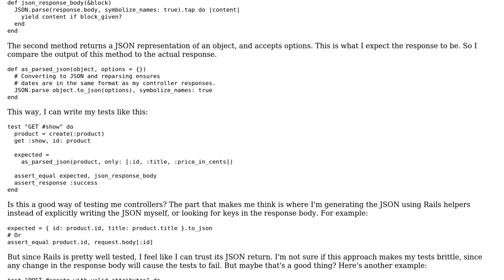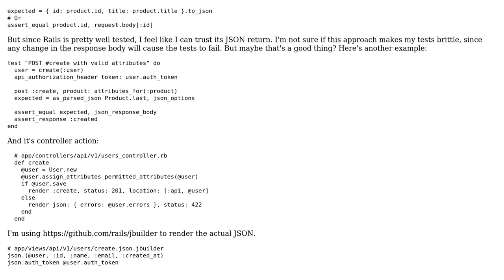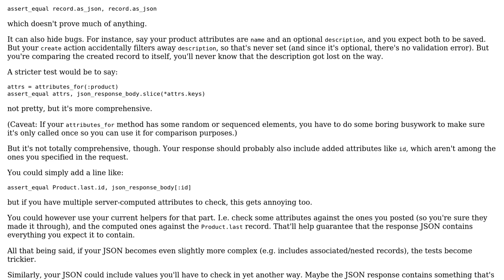Code Review: Testing a Rails API controller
With thanks & praise to God, and with thanks to the many people who have made this project possible! | Content (except music & images) licensed under CC BY-SA | Music | Images & others | With thanks to user Mohamad user Mast user Flambino and the Stack Exchange Network Trademarks are property of their respective owners. You are responsible for your own actions.